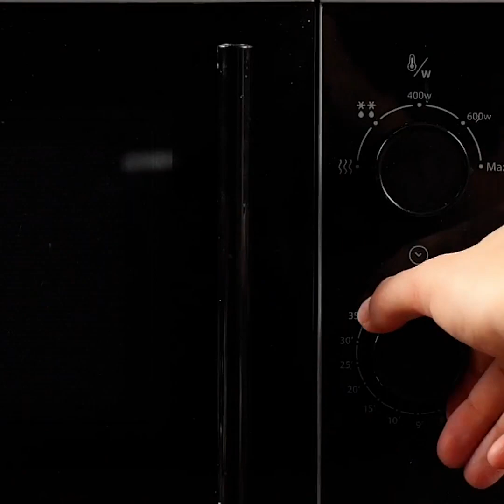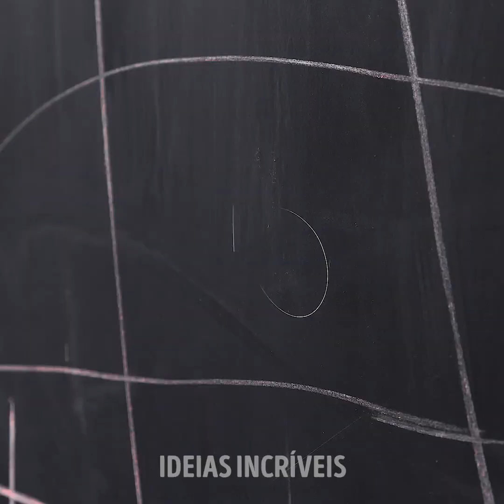30 TRUQUES DIVERTIDOS E DICAS COM SABONETES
TRUQUES FANTÁSTICOS PARA VOCÊ EXPERIMENTAR

Olá, amigos! Hoje preparamos um vídeo muito legal para vocês. Tem um monte de idéias incríveis para fazer... e você já adivinhou: vamos fazer sabão! E muitos outros macetes divertidos. Confie na gente: você vai querer assistir esse vídeo até o final. Primeiro, você aprenderá a fazer um sabão super legal em forma de queijo. Vai parecer queijo de verdade! Depois disso, mostraremos como fazer um sabão super legal com uma surpresa por dentro. Quanto mais você o usa, mais perto fica de descobrir qual é a surpresa.

Neste vídeo, você também aprenderá a criar alguns jogos e brincadeiras divertidas com apenas algumas etapas. Dê uma olhada neste vídeo para saber como executar todos os passos. Mostraremos como fazer um jogo diferente - a brincadeira da parede pegajosa. Tem também a brincadeira do balão verde voador. É melhor você ligar para seus amigos para mostrar a eles os novos truques e dicas que aprendeu hoje! Não deixe de contar para a gente quais foram suas partes favoritas.

Vamos começar logo esta festa!

MINUTAGENS:

1:00 - Sabão em forma de queijo
3:19 - Sabonete com um surpresa por dentro
6:30 - Brincadeira da parede pegajosa
11:59 - A brincadeira do balão verde